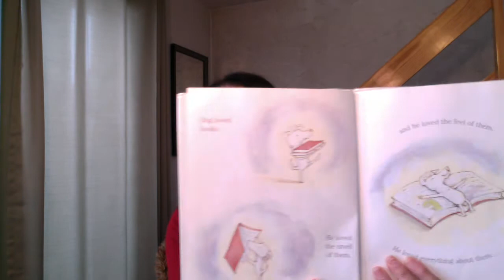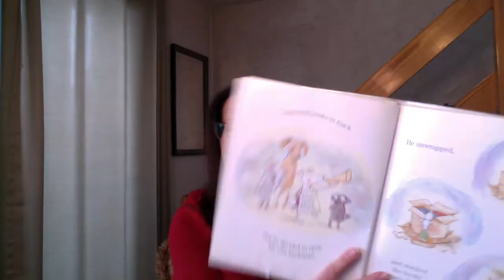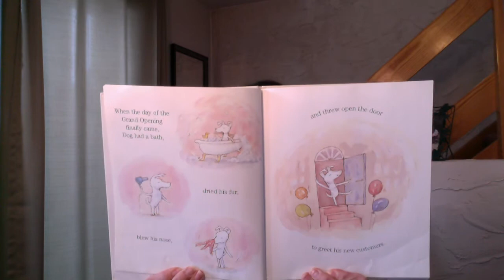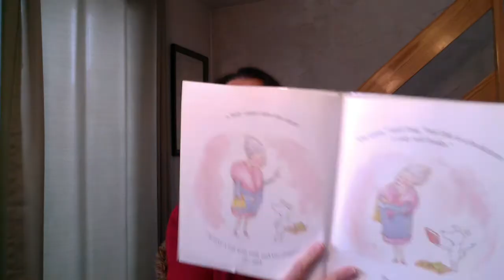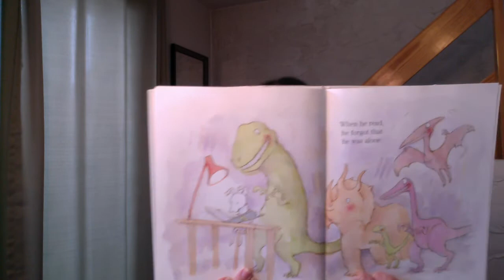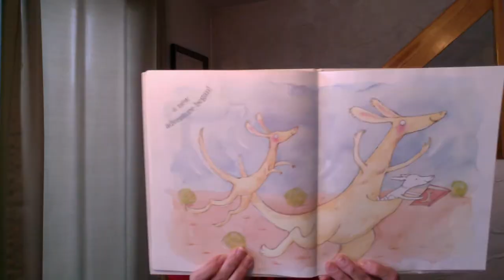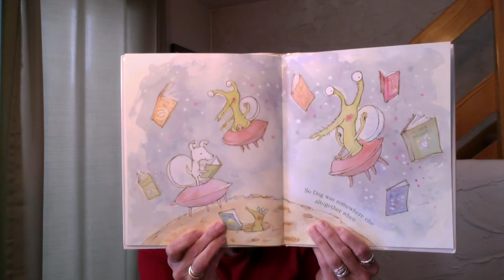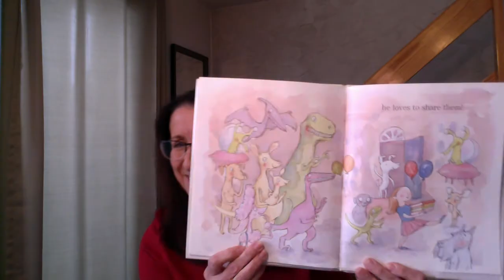Dog Loves Books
Story Time with Ms. Cimino
Yates, Louise. Dog Loves Books. New York, Alfred Knopf, 2010.